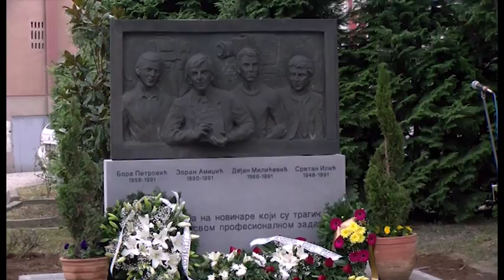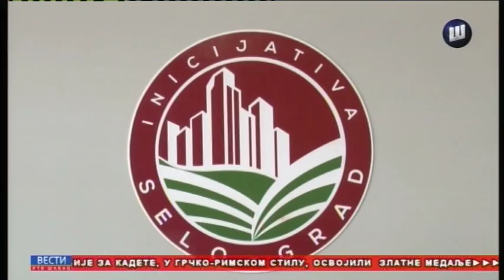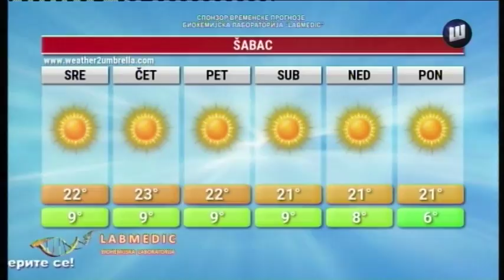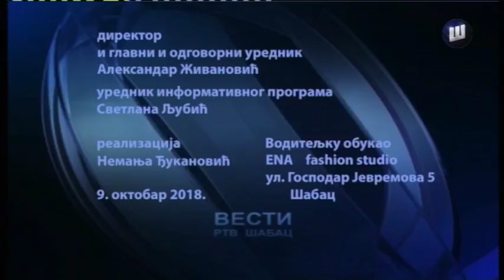VESTI TV ŠABAC 9.10.2018.